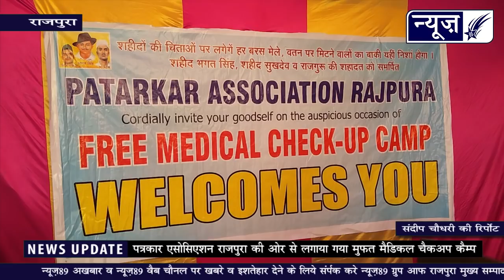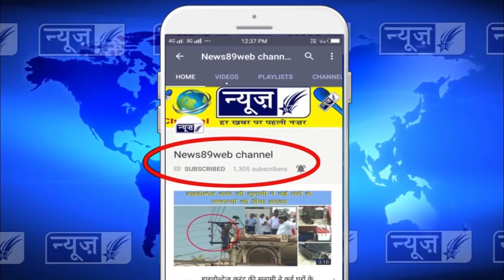आज देखने योग्य था पत्रकार एसोसिएषन का मुफत मैडिकल चैकअप कैम्प, देखों पूरी खबर